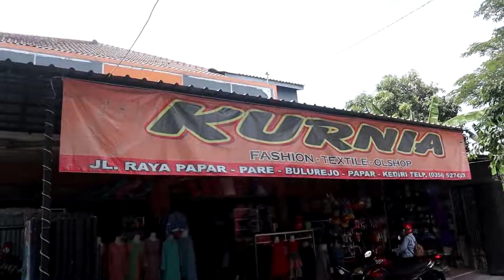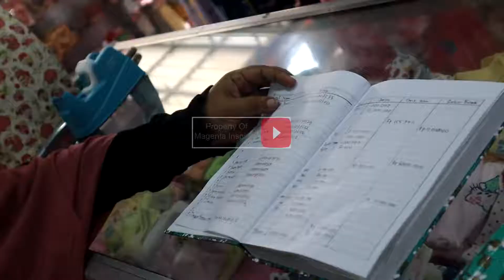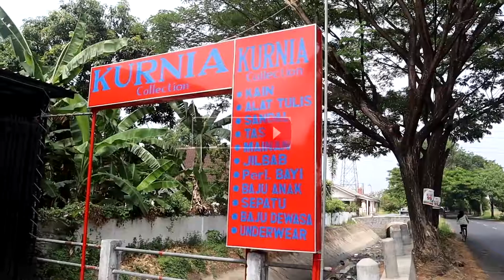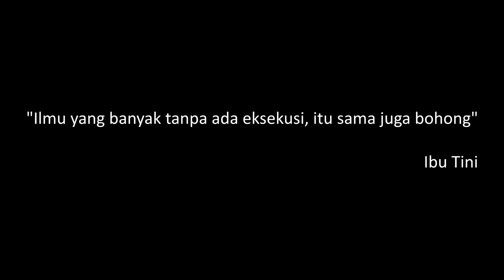CERITA BISNIS, KEGIGIHAN SEORANG IBU YANG SUKSES MENDIRIKAN USAHANNYA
Halo magenters
Kalian memiliki usaha toserba tapi kini mulai sepi karena banyak mall yang mulai berdiri magenters?
Jangan khawatir, kalian bisa melihat tips dari kurnia collection, took dari seorang ibu yang gigih merintis usaha dari nol, dan sukses mencetak anak-anaknya menjadi sukses.
Tonton video kita sampai selesai ya
Semoga bermanfaat

chanel ini membahas entrepreneur yang memiliki banyak peluang usaha yang bisa dijakan ide bisnis di Indonesia, yang dapat menginspirasi, dan memotivasi teman-teman yang akan menjalankan usaha baik dalam bidang peternakan, pertanian, budidaya, maupun usaha kreatif yang lainnya.